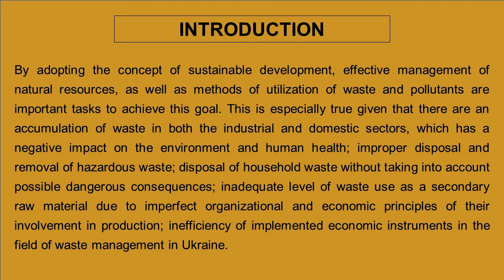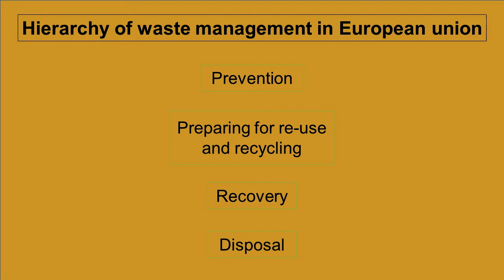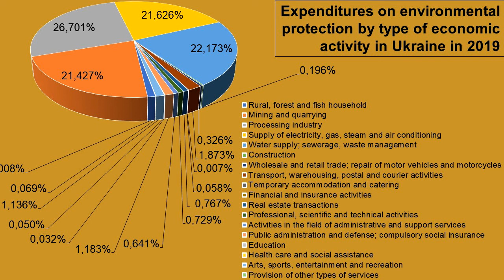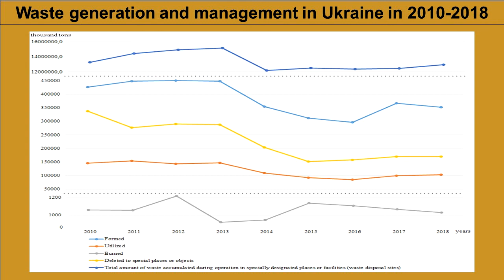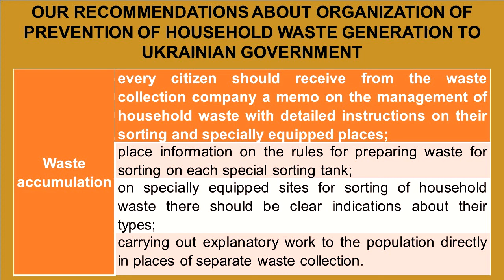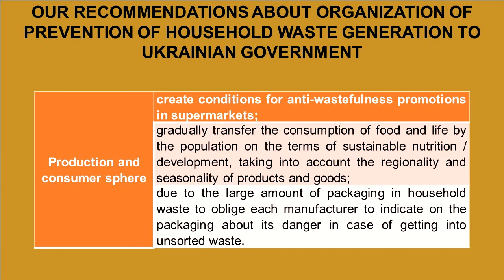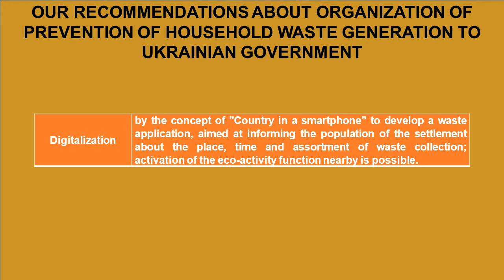ICSF2021 #120 Waste management in Ukraine: organizational aspects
Mykola Ishchenko, Alla Iarova, Victoria Adamovska, Kateryna Astafieva, Tetiana Holoborodko, Daria Lapshyna and Yevheniia Holovchenko
Waste management in Ukraine: organizational aspects

Environmental management emerged as a consequence of an unprecedented strain on the Earth by humans. Each our activity leaves a trail, such as pollutions of air and soil, contamination of water, deforestation, and also tons of wastes. We are confronting environmental problems that are more taxing than ever before. Now we have everyday changes of the climate which is why there is an urgent need to find ways of life that is less damaging to the Earth. Waste management is a particular specialization of the environmental management which studies how to achieve a zero-waste life. The difference between the situation with waste in Ukraine compared to other developed countries is the large volume of waste generation and the lack of infrastructure for waste management. At the same time, the availability of such infrastructure is an essential feature of all economies of developed countries. Also, it is showed to increase of the amount of illegal and uncontrolled landfills and to degrade of the condition of existing dumps. This paper is aimed to explain how the Ukrainian government could educate people about problems of wastes and encourage us to change our habits.